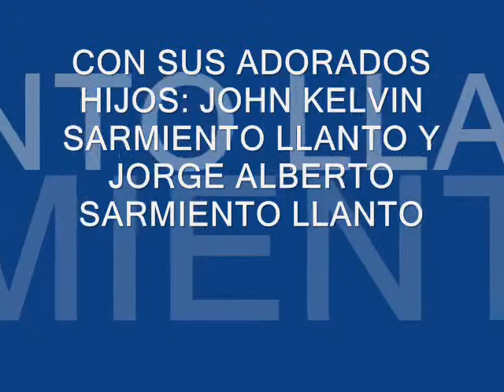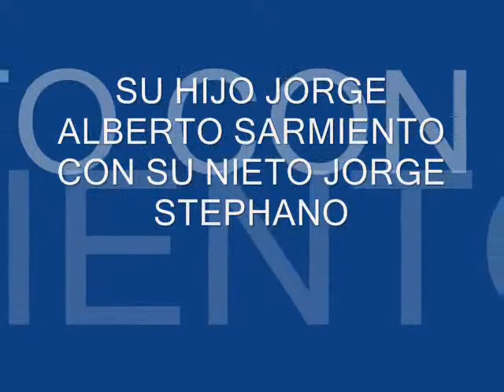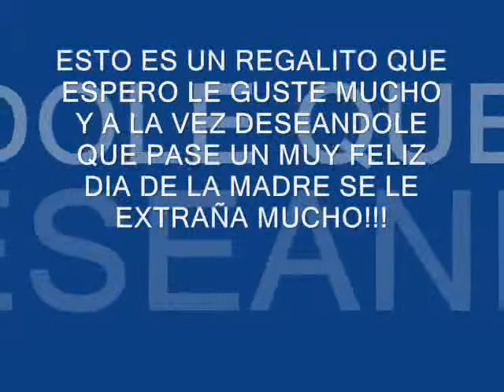VIDEO DEL DIA DE LA MADRE PARA LA SRA. LUPE (MADRE DE JOHN KELVIN Y JORGE ALBERTO)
ESTE VIDEITO FUE HECHO CON MUCHO CARIÑO PARA LA SRA. LUPE (MAMI DE JOHN KELVIN Y DJ. KOKY) QUE DIOS LA BENDIGA MUCHO POR SER TAN LINDA Y SE LE EXTRAÑA MUCHOOOOOOOOO, DIOS LA BENDIGA SIEMPREEEEE